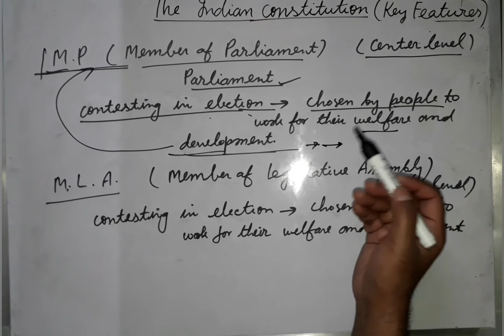SOCIAL SCIENCE CLASS 8 CHAPTER 1 || SOCIAL AND POLITICAL LIFEIII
This video contains tutorials class for students of class 8 social and political life III of chapter 1,why does a country need a constitution.